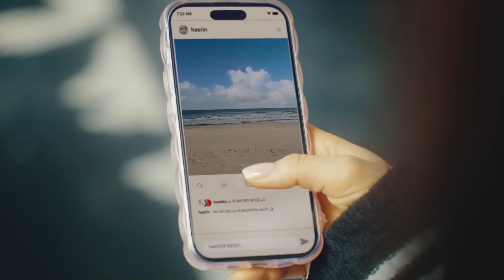NewJeans (뉴진스) - Zero M/V